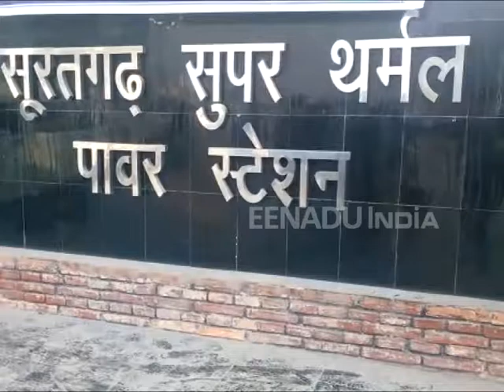एक बार फिर सूरतगढ़ थर्मल के बॉयलर ट्यूब में लीकेज, क्वालिटी पर उठे सवाल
श्रीगंगानगर। सूरतगढ़ थर्मल में नव निर्मित 660 मेगावाट की सातवीं सुपर क्रिटिकल इकाई की बॉयलर ट्यूब में लीकेज का मामला सामने आया है। जिसके कारण इकाई की स्टीम लाइन की सफाई के लिए चल रही स्टीम ब्लॉइंग की प्रक्रिया एक बार फिर से बन्द हो गई है। जिस वजह से इस पर सवाल उठने शुरू हो गए हैं।